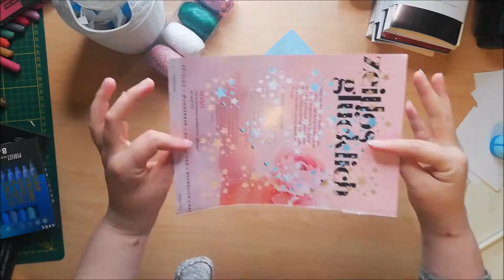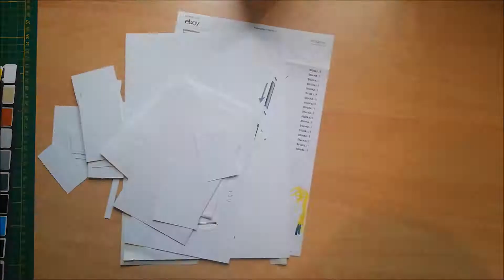Basteltisch declutter Diamondsticker Aufbewahrung ✨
In meinem heutigen Video räumen wir gemeinsam auf, außerdem zeige ich euch, wie ich mein Papier und meine Glitzersteine aufbewahre.